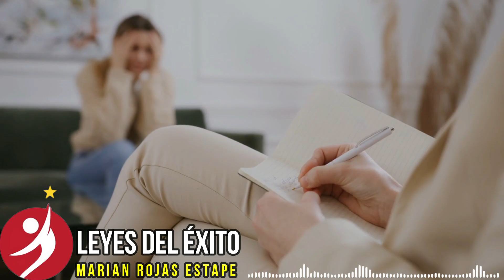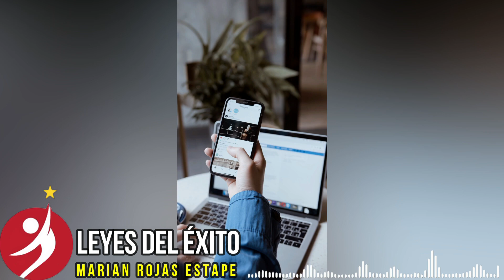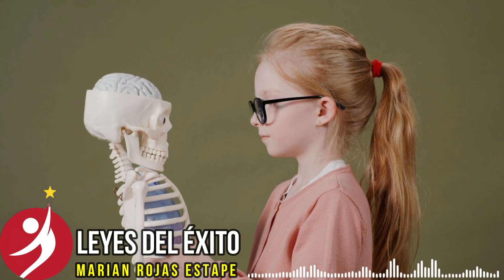LA VERDAD OCULTA DETRAS DE LOS TELEFONOS MOVILES ¿Cómo DAÑAN Tu CEREBRO? - Marian Rojas Estape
En este vídeo Marian Rojas te mostrara las consecuencias positivas y negativas de nuestras acciones en el cerebro  y cómo puedes utilizar esta información para mejorar el funcionamiento de tu vida y cómo afecta el cerebro nuestro comportamiento.